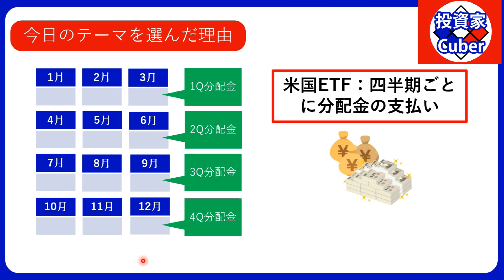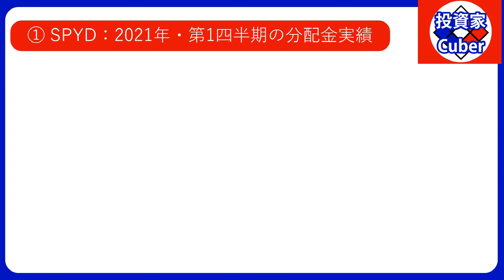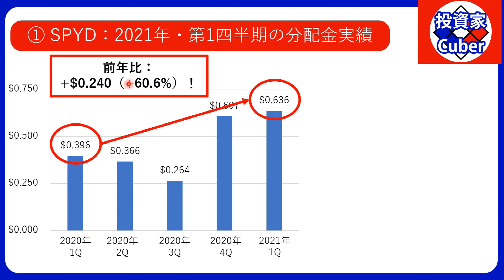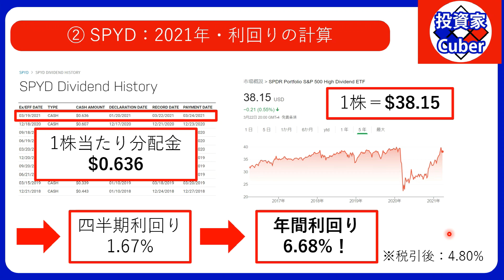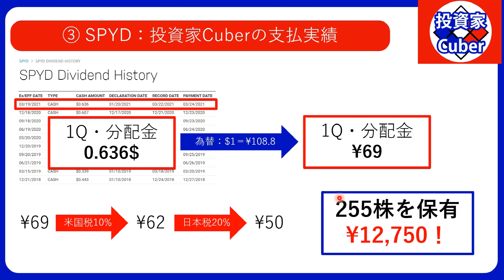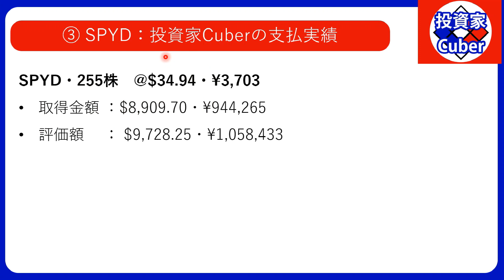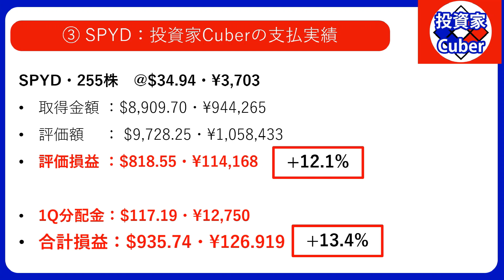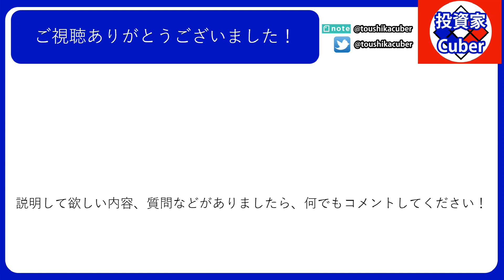【2021年3月・前年比60%増配！】 SPYDの分配金はとんでもないことに！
・配当金だけで暮らすために、いくら投資する？【おススメの高配当株とETF】：

2012から日本在住のフランス人です。